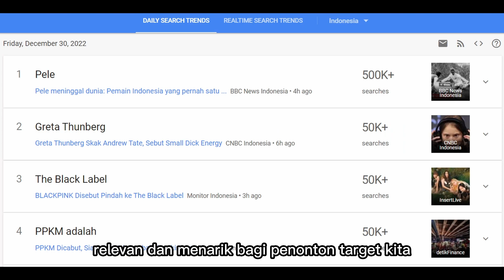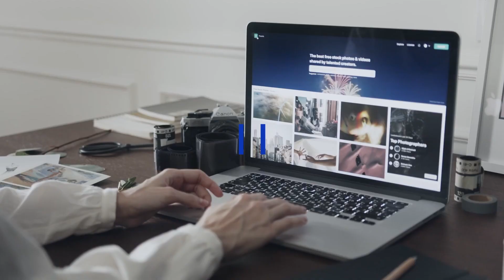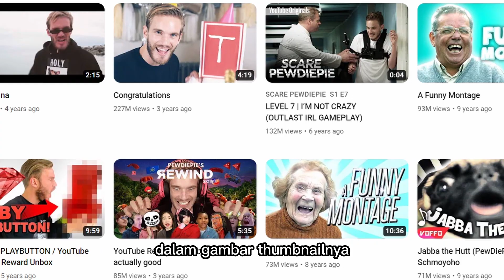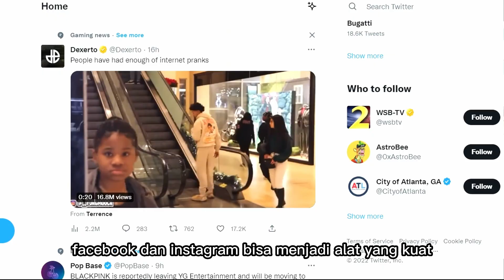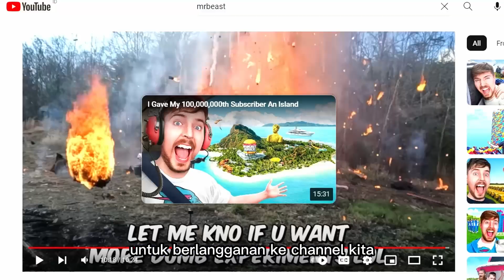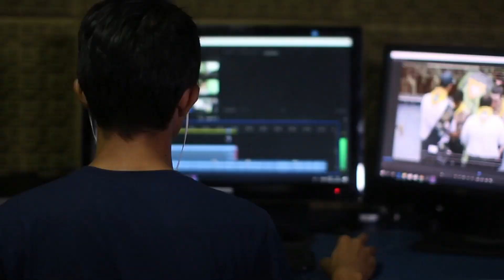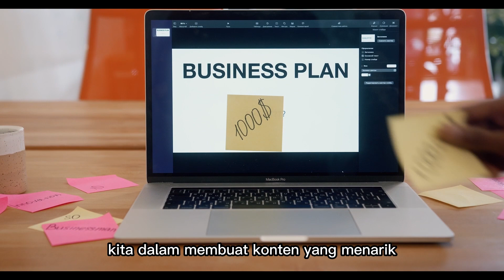10 Tips untuk Membuat Video Kita Menjadi Viral di YouTube 2023 seperti MrBeast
Cara membuat video kita menjadi viral di YouTube 2023 seperti MrBeast